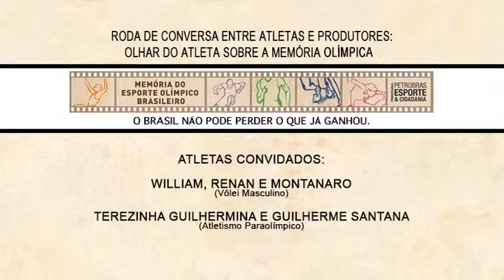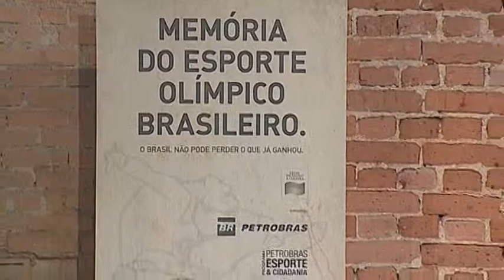Roda de conversa entre atletas e produtores - olhar do atleta sobre a memória olímpica - Parte 1